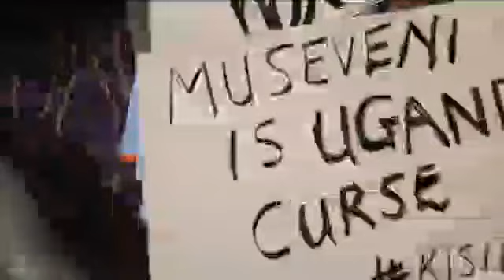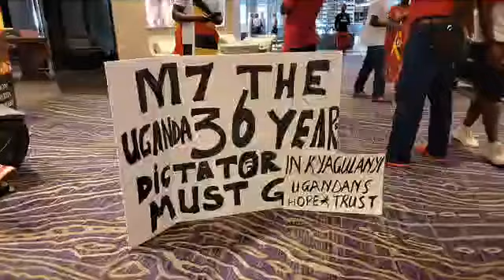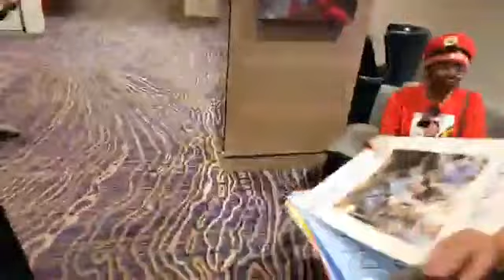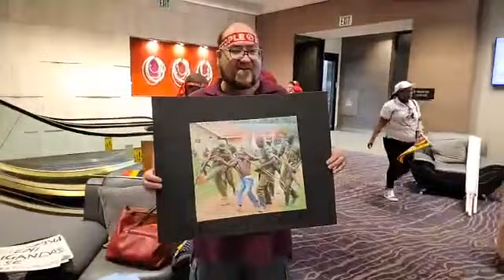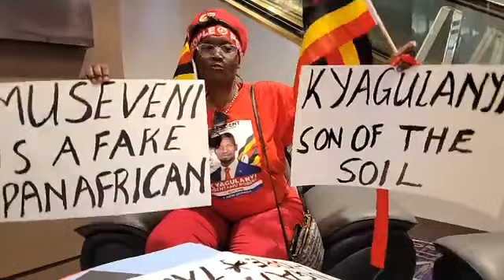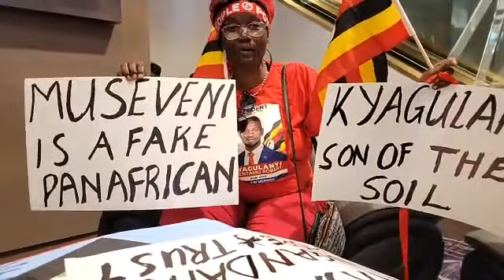California tomorrow don't miss president Bobi Wine